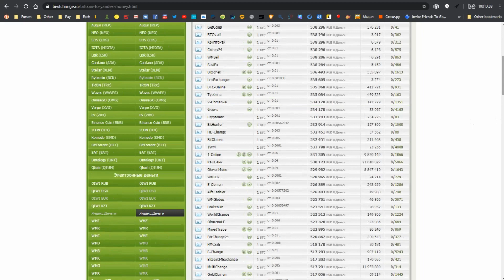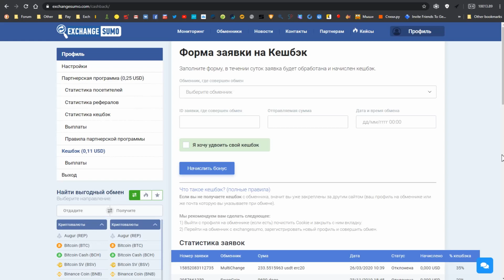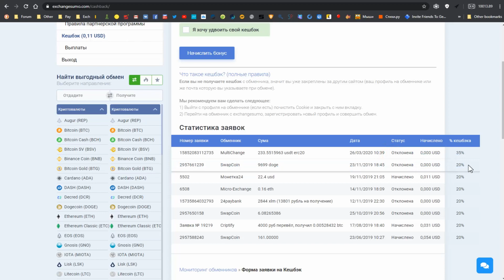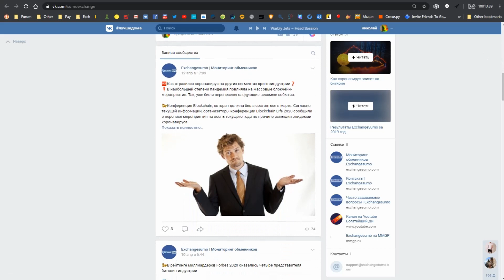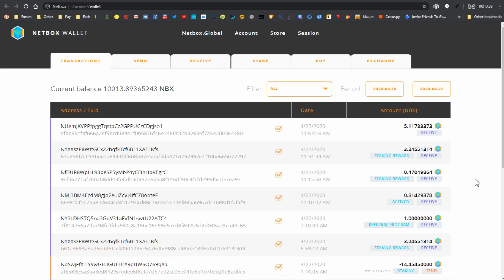💳Самый выгодный обмен криптовалюты на наличные деньги. [Как вывести криптовалюту - купить/продать]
✅ Купить и продать криптовалюту легко используя эти сервисы:

📘 ExchangeSumo - простой и понятный мониторинг обменников. Присутствует личный кабинет, а вместе с ним кешбек и понятная реф программа. Отображаются все возможные платёжные системы, обменники строго отбираются.
📗 BestChange - самый популярный мониторинг обменников. Тут больше различных обменов, но не отображает все поддерживаемые обменником платёжные системы.
📕 ChangeNow - в основном для обменов крипто на крипто, есть смысл сравнить цены и на этом сервисе. Также, данный обменник встроен в браузер NetboxGlobal, ознакомьтесь с ним:
и расположен во вкладке Exchange.

- ВОЗОБЛЕНА РАБОТА ЧАТА ДЛЯ ОБЩЕНИЯ!